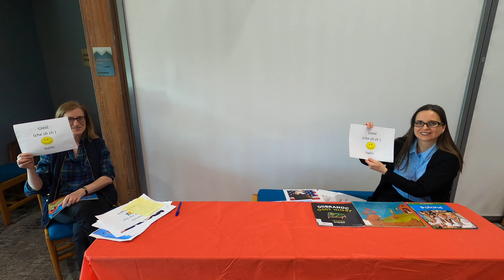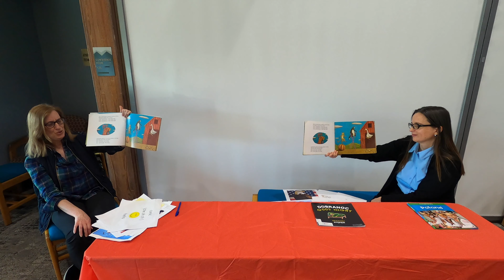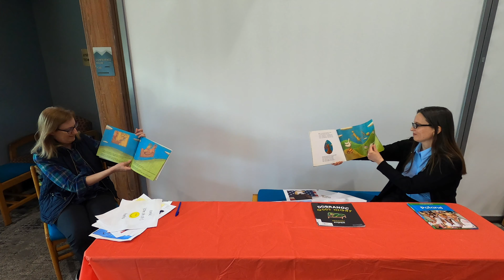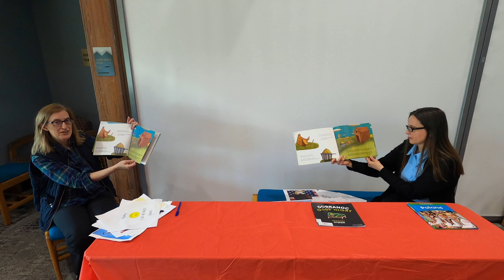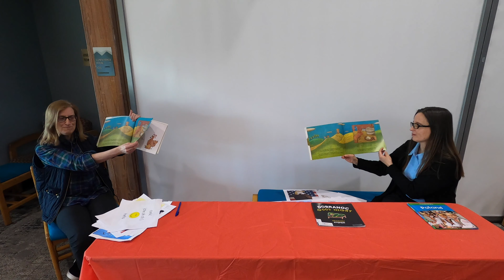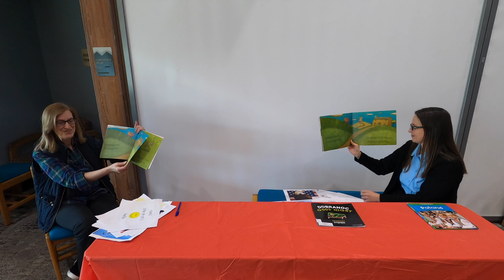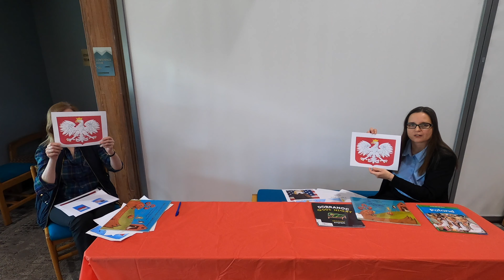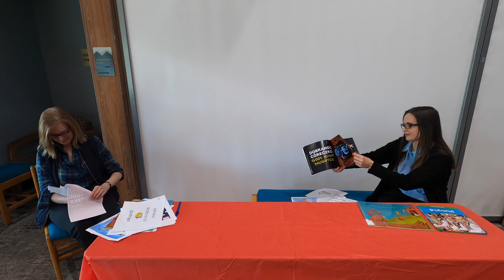Montville Twp. Public Library - Polish Storytime with Miss Risa and Miss Janina!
Join Miss Risa and Miss Janina as they celebrate National Independence Day in Poland with a special Polish Storytime celebration!